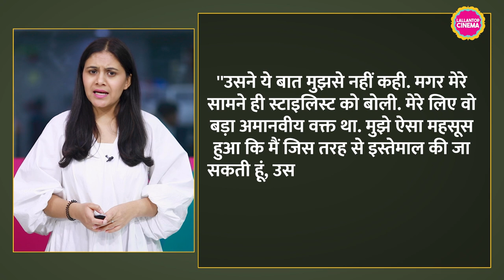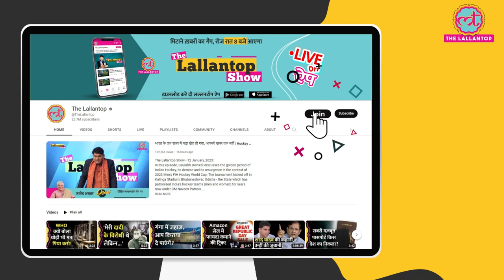Priyanka Chopra ने वो किस्सा बताया, जब एक डायरेक्टर फिल्म के सीन में उनकी अंडरवियर दिखाना चाहते थे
Priyanka Chopra is currently appearing in the Amazon Prime Video series Citadel. In recent interviews, she was repeatedly asked about her decision to step away from Bollywood and focus on Hollywood films. Priyanka often discusses the working practices of Indian filmmakers in her interviews, which sheds light on her transition to Hollywood. In a recent interview, she shared an anecdote about her early career, where a director insisted on her underwear being visible in a film scene.